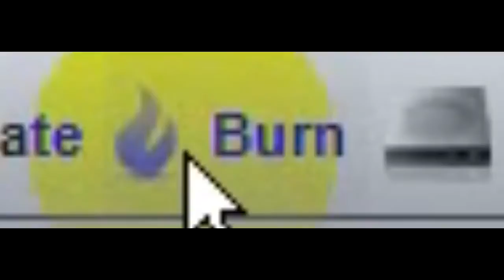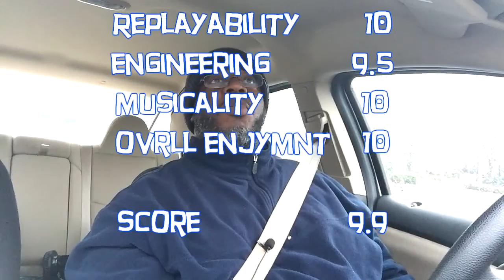Indie Album Review - ReAnimix Quickie Eh-Suh-Ter-Ik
Full Indie Album Review of Nat-Blac
Released: 2018

ReAnimix listens, reviews, critiques, and analysis full indie albums and original soundtracks with a full music listen.

If you want you album/mixtape a full listen with a fully thought out analysis, please either email or go for more information.